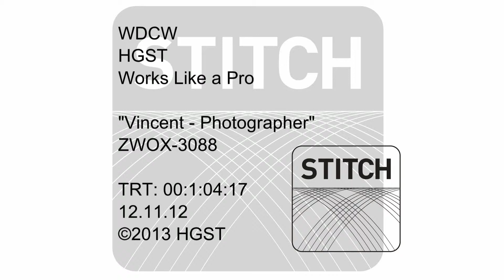Hear it from Filmmaker/Photographer Vincent Laforet - Part I